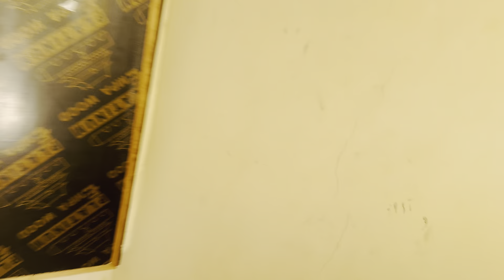Bahrain mein kam ka pehla din || Pakistan se wapsi k bad back to work .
Bahrain mein kam ka pehla din,  Pakistan se wapsi k bad back to work, azad visa life in Bahrain, Bahrain mein kam ka pehla din kesa guzra, Bahrain me pehly din kese kam kia,